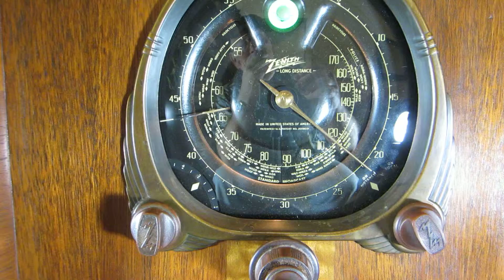Anderson Classic Radios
Zenith 9S262 AM demo.
Radio video demo from Anderson Classic Radios.